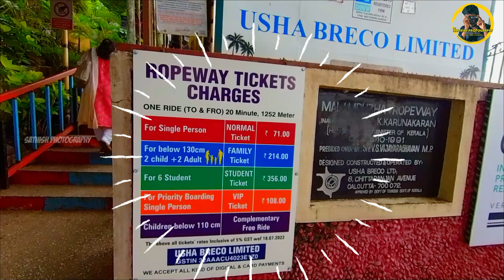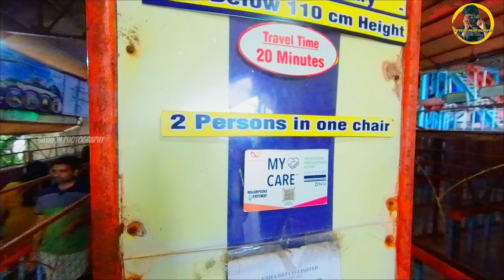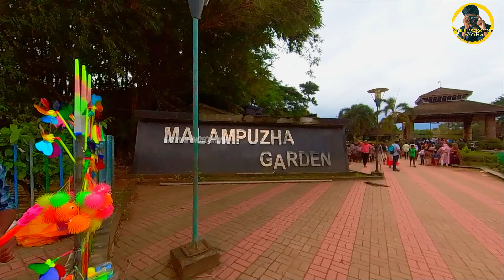Malampuzha Dam and Gardens | Ropeway Tamil Vlog | Eng Subs | Sathish Photography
Hi friends,

In this video i am going to explore about Malampuzha Dam Park and Ropeway which is located near Malampuzha, Palakkad in Kerala. Please watch the video fully for more details. I added 4K shots for this video.

Malampuzha Garden in Palakkad district is the only rock-cut garden in South India made by Nek Chand, the renowned artist and winner of the prestigious Padmashree Award. The entire garden is made from broken pieces of bangles, tiles, used plastic cans, tins and other waste materials. Also situated in the gardens is the massive Malampuzha Yakshi (female vampire) built in 1969 by Kanayi Kunhiraman, a greatly respected sculptor from the state. It is a spectacular relic of art that we are lucky to still have with us. The flowering beds, fountains and rose gardens along with an aerial ropeway make it a place that instantly soothes your soul.

In the lower hills of the Western Ghats lies the beautiful Malampuzha township whose lush greenery and plethora of picnic spots make it a must-visit spot in these areas. It has really good trekking trails that are available to all with a penchant for the same. Malampuzha Gardens and the Irrigation Dam tend to be the areas that attract the highest number of visitors. Apart from being perfect picnic spots, there is a host of interesting trivia surrounding the place that adds to its appeal.

Visiting Hours: 09:00 hrs to 20:00 hrs

Entrance Fee:
Children (3-12): Rs. 10/-
Adult: Rs.25/-
Separate entrance fee for Ropeway, Snake Park (Monday Holiday)

Malampuzha Garden, Ph: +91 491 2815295

Malampuzha Ropeway

Malampuzha is a tourist spot in Palakkad district of Kerala. Malampuzha, a little township on the foothills of the Western Ghats, is located 10 km from Palakkad town. Apart from Dam, amusement park existing at Malampuzha, the star of course is the Ropeway, South India's first and the only Passenger Ropeway of its kind.

Flying over the garden at a height of 60 ft., providing the best panoramic view of the beautiful landscapes protected by the mammoth Dam, unique by nature, extremely safe and economical too, the twenty minutes sky-ride on Malampuzha Ropeway provides an unforgettable experience. It was commissioned in the year 1991. With a travel length of 626 meters the Rope Way Bridge that connects the two sides of the park.

It takes visitors on an aerial tour of the park, and the gigantic Yakshi (an enchantress) sculptured by Kanai Kunhiraman, a renowned sculptor of Kerala. The ropeway gives an amazing view of the whole park. It travels above the dams downstream. You could see the water flowing through.

Malampuzha Garden History:
Malampuzha Garden established by Nek Chand who is a Padmashree award winner. This is the only rock-cut gardens of South India. This massive garden is located in Palakkad of God’s own city that is Kerala. This garden is the best example of best out of waste. The garden is entirely made of broken bangles, tiles, glass pieces and wastes all these been re-used to build this tremendous garden. This garden is a perfect picnic destination also one can catch the scenic view of the Malampuzha dam. This was established in the year 1949, but this dam was opened to the public in the year 1955. This gigantic dam has many more attracting points like boating, rock garden, amusement park and so much to see. So one acquire this beauty by reaching Palakkad of Kerala.

Malampuzha Garden Entry Timings
All days of the week
9 am to 8 pm
Malampuzha Garden Entry Fee :
Adults Rs 25 /-
child (below 3 to 12 yrs) Rs 10 –
Still Camera Rs 100 /-

Adding more videos once in a week.